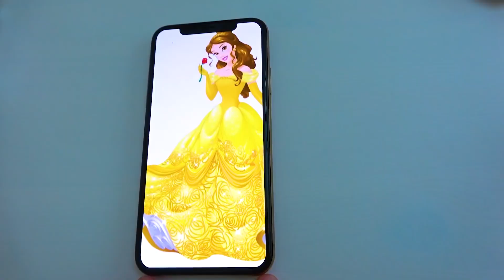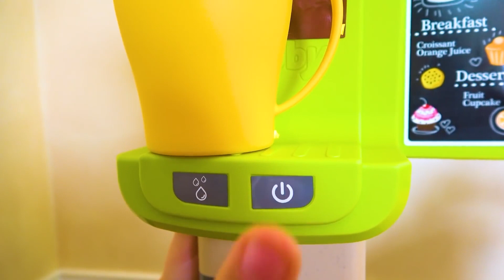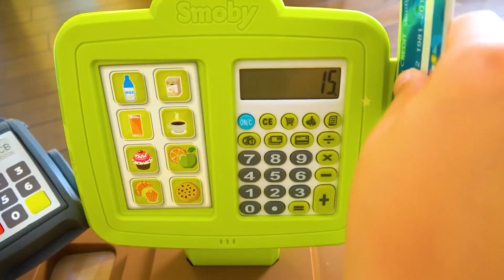Cinq Enfants jouent salon de beauté et au maquillage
Enfants et papá jouent salon de beauté et au maquillage ! Ici, vous verrez une vidéo intéressante pour les enfants.